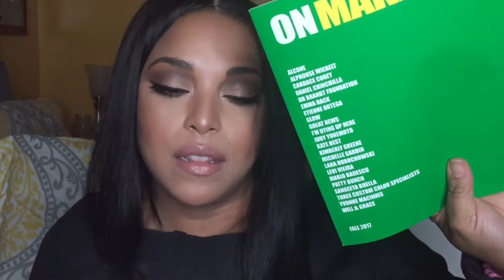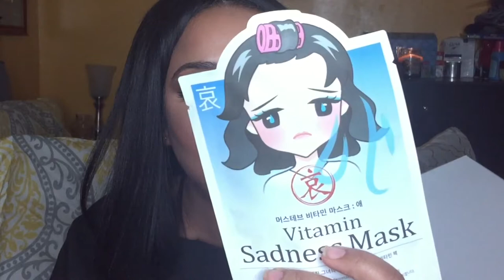The Makeup Show LA 2017 Press and Blogger SWAG BAG HAUL | MelissaQ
» » » Today's video is the MASSIVE SWAG that we received for being Press for TMSLA. This video is designed to show some celebrity makeup artist favorites and give info regarding makeup education at TMSLA.

✔ PRODUCTS MENTIONED

Info will be up later on the makeup in the swag bag!

✔ HAIR TALK LINKS

MelissaQ007

✔WRITE ME
Melissa Fykes